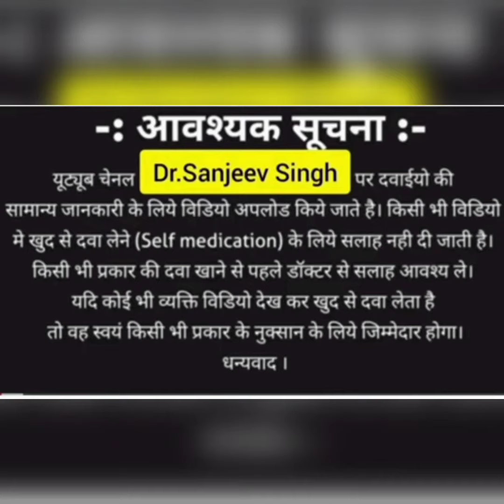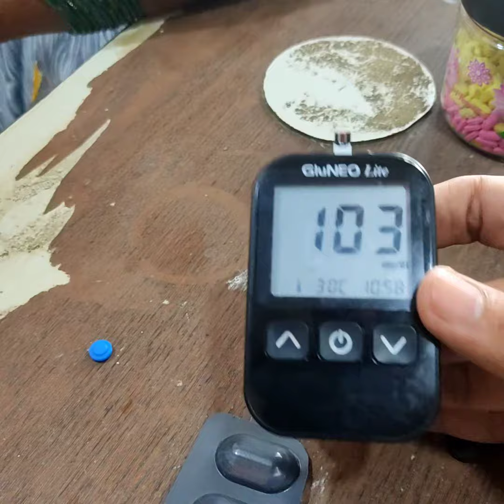Guess The Range Of Fasting Blood Sugar (FBS) Normal Or Not | Dr Sanjeev